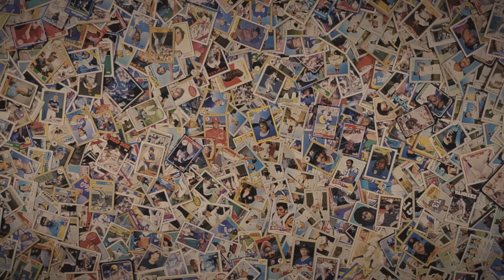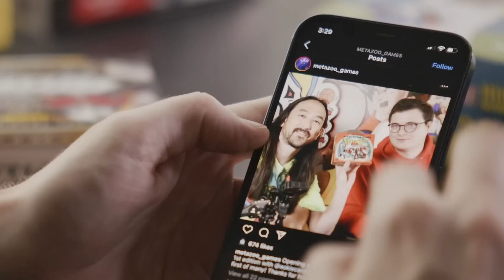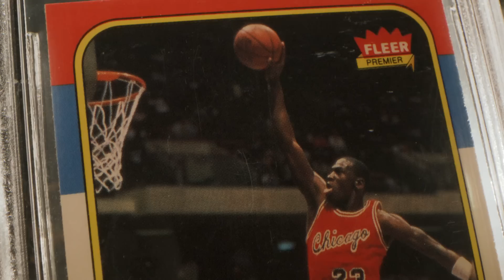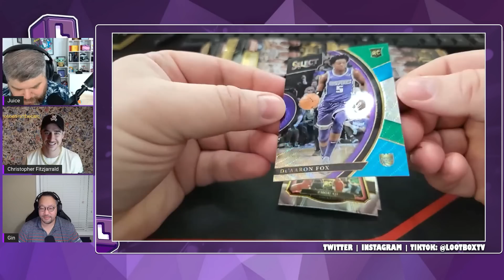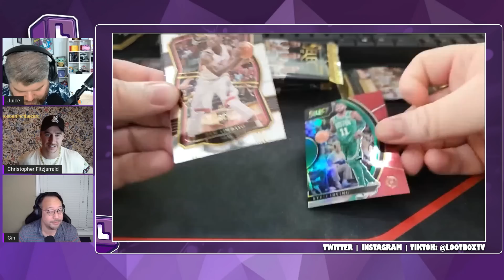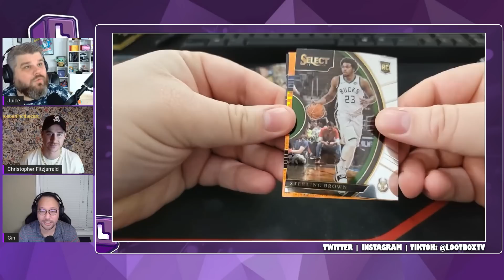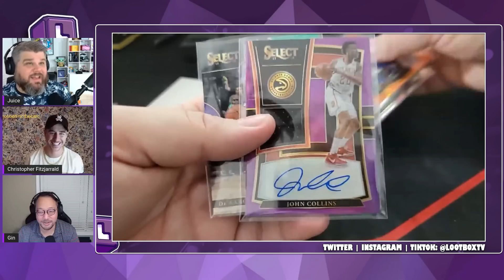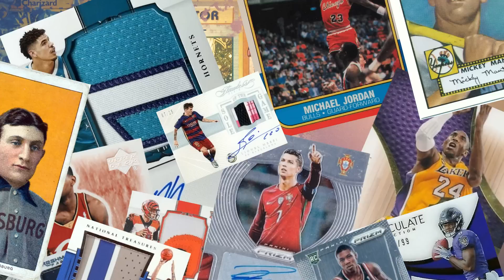RISKING IT! 17-18 Select FOTL Opening W/ Behind The Card Director!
Today we are Crackin Packs with the Director of Behind The Card - Chris Fitzjarrald! The sports card industry grows into a place for investors and collectors to become millionaires overnight. A piece of cardboard can turn into a huge investment.

0:00 Intro
2:35 Vegas Dave
4:19 Steve Aoki
5:55 Collectors in the film
7:51 Rob Gough
9:00 Select FOTL
21:07 Final Thoughts

Lootbox TV's Social Links to Follow!
Mailbox: Lootbox TV
6555 Sugarloaf Pkwy Suite 307
Box 101
Duluth, GA 30097